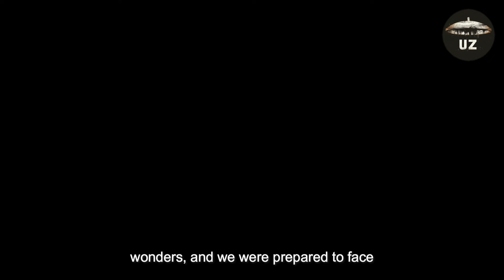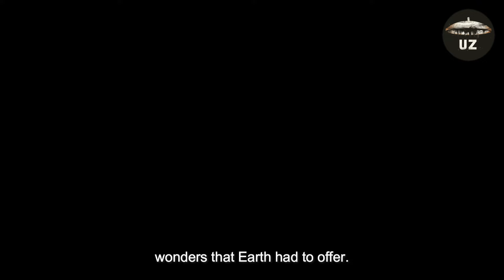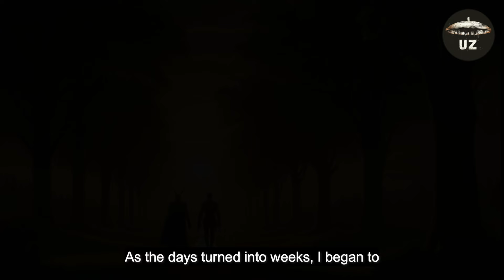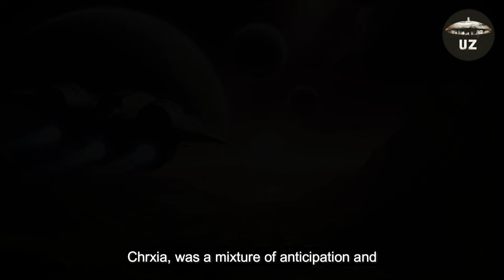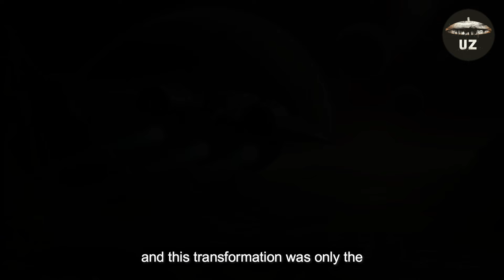Earth Named “The Most Lethal Planet In The Galaxy” | Best HFY Stories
Today, a veteran alien diplomat thinks he has seen it all until he meets humanity on Earth, a 'world of death' full of surprises.